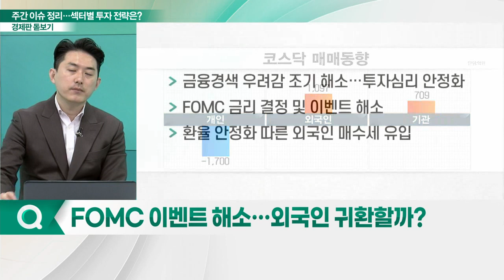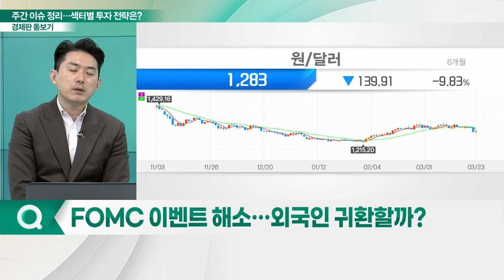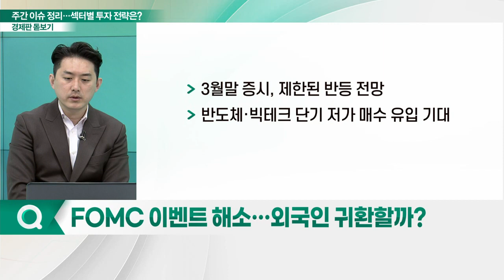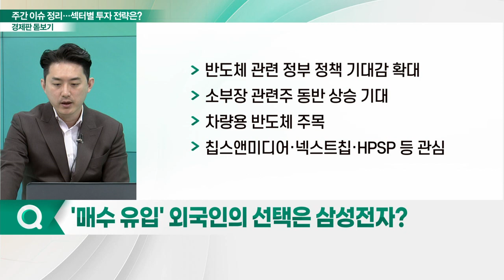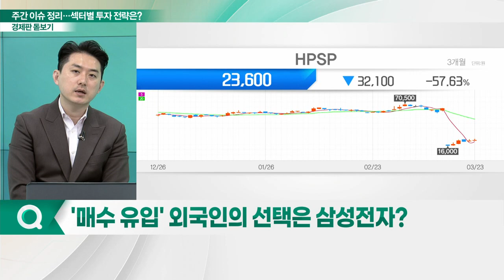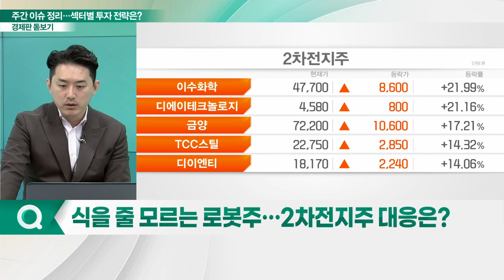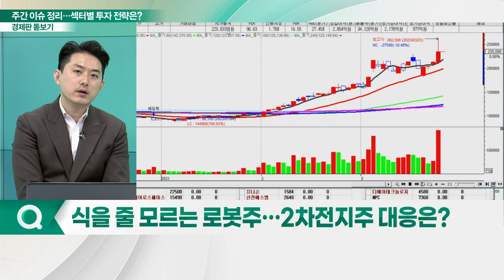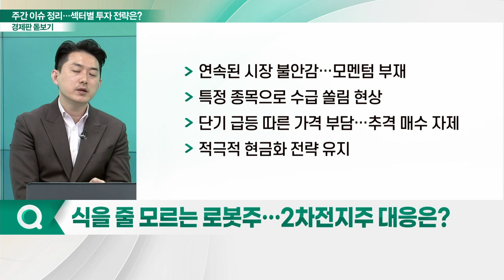국내 증시, 외국인에 울고 웃나... '상승 열쇠' 가진 주인공은?_경제판 돋보기 (20230324)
Q. FOMC 이벤트 해소… 외국인 귀환할까?
Q. '매수 유입' 외국인의 선택은 삼성전자?
Q. 기대감 큰 中 리오프닝… 증시 끌어올릴까?
Q. 식을 줄 모르는 로봇주… 2차전지주 대응은?